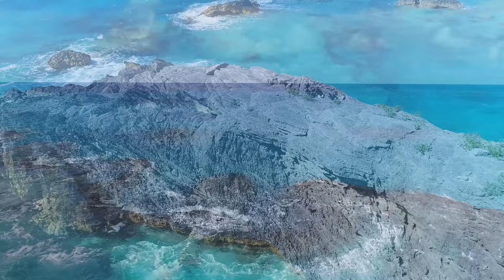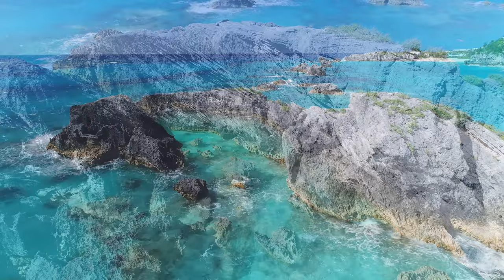FLYING OVER IBIZA | 4K Video Ultra HD | Relaxing Music Beautiful Nature | Nature-themed Films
Flying over Ibiza, you'll experience breathtaking views of this beautiful Mediterranean island known for its vibrant nightlife, stunning beaches, and picturesque landscapes. As your aircraft soars above Ibiza, here's what you can expect to see:

1. Azure Waters: The crystal-clear turquoise waters surrounding the island will captivate your attention from above. You'll witness the striking contrast between the deep blue of the Mediterranean Sea and the vibrant shades of turquoise near the shore.

2. Sandy Beaches: Ibiza boasts numerous pristine sandy beaches that are a sight to behold. From the air, you'll observe stretches of golden sand hugging the coastline, dotted with beach umbrellas, sunbeds, and swimmers enjoying the inviting waters.

3. Rugged Coastline: Ibiza's coastline features dramatic cliffs, rocky outcrops, and hidden coves. As you fly along the perimeter of the island, you'll witness the rugged beauty of these natural formations, with waves crashing against the rocks and secret hideaways tucked away along the shore.

4. Rolling Hills and Countryside: Inland from the coast, Ibiza reveals its charming countryside with rolling hills, terraced farmlands, and lush greenery. The landscape is dotted with traditional whitewashed houses, rustic farmhouses, and ancient stone walls that add to the island's rustic appeal.

5. Vibrant Towns and Villages: From the air, you'll get a glimpse of Ibiza's vibrant towns and villages. Ibiza Town, with its fortified old town (Dalt Vila) and bustling marinas, is a prominent feature. You might also catch sight of Santa Eulalia, San Antonio, and other smaller towns that contribute to the island's unique character.

6. Famous Nightlife Spots: Ibiza is renowned for its legendary nightlife, and from above, you might spot iconic venues such as Amnesia, Pacha, or Ushuaïa. These renowned clubs and beach clubs are often surrounded by pools, dance floors, and outdoor stages, creating a lively atmosphere.

7. Yachts and Boats: Ibiza is a magnet for yachting enthusiasts, and the waters surrounding the island are frequently adorned with luxury yachts, sailboats, and speedboats. Flying overhead, you'll have the opportunity to admire these vessels as they cruise along the coastline or anchor in idyllic bays.

As you take in the aerial view of Ibiza, the combination of its natural beauty, vibrant towns, stunning beaches, and vibrant nightlife creates a captivating experience that showcases the island's unique charm.